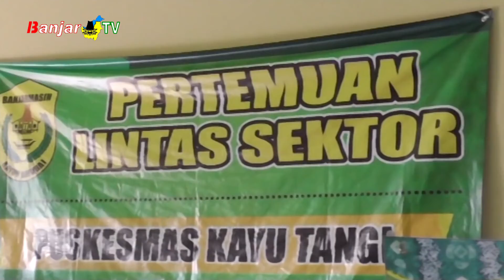DOSEN DAN STAF KEPEGAWAIAN UNISKA DIVAKSIN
UNISKA Banjarmasin mendapat jatah 30 vaksin sinovac untuk tahap awal bagi Para Dosen dan Staf Kepegawaian, dari total 800 Dosen dan Staf di Lingkungan UNISKA.